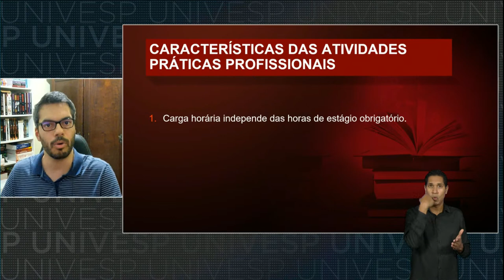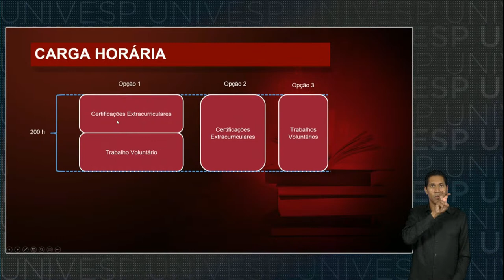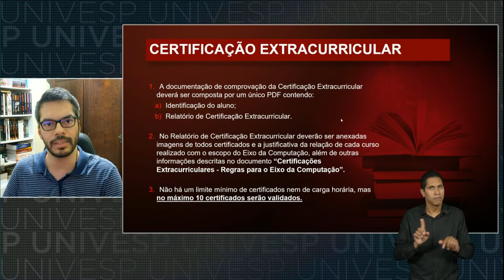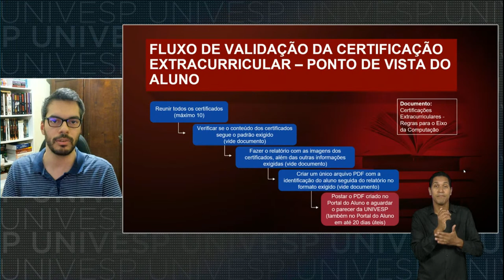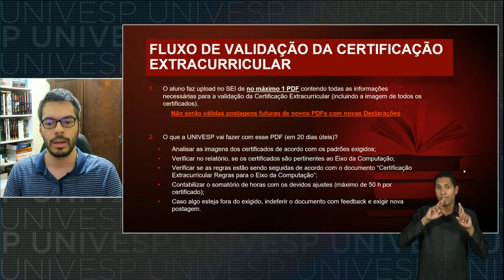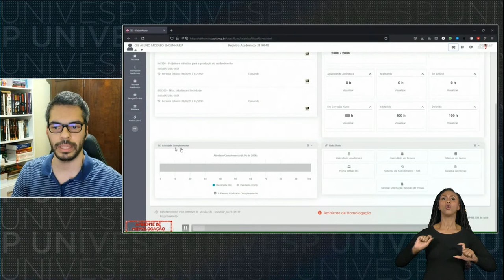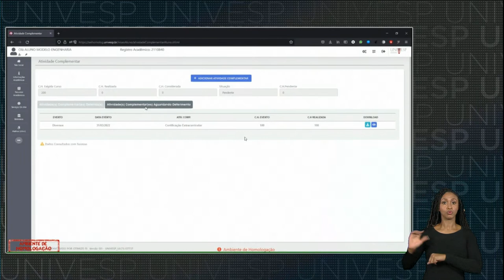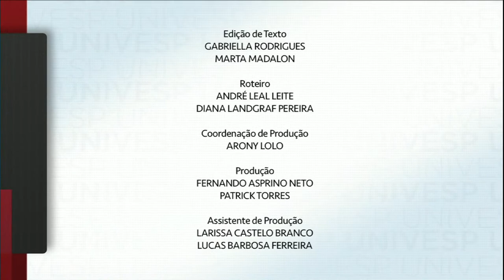Atividades de Práticas Profissionais dos cursos do Eixo de Computação | 10.05 às 19h